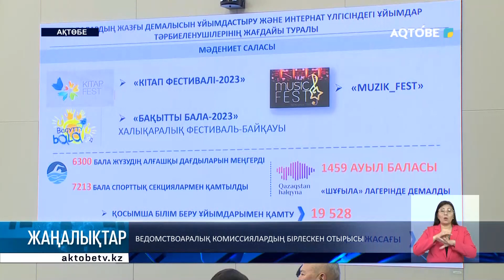Ведомствоаралық комиссиялардың бірлескен отырысы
Қыста жолдарды күтіп ұстау, көктемде су тасқынына дайын болу үшін тағы да жиын өтті. Биыл инженерлік жұмыстарға деп миллиард теңгеден астам қаржы қарастырылған. Басым бөлігі қалаға бағытталып отыр.

Суағар да осы жұмыс аясында салынуы тиіс. Әкімдікте өткен ведомствоаралық комиссиялардың бірлескен отырысында қылмысты болдырмау, ескірткімен күрес жолы да айтылды